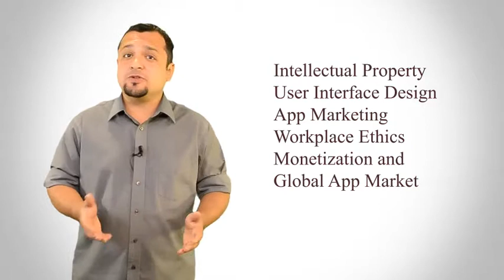First Alaskan School with Mobile Application Design Industry Course Hutchison High School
First Alaskan School with Mobile Application Design Industry Course Hutchison High School Fairbanks Alaska

We are excited to announce our first Alaskan High School to implement our Mobile Application Design and Development Industry Certification Course. Jeff Hamlin at Hutchison High School in Fairbanks will be turning out the first Mob App students in our largest state. Jeff is the engineering educator at HHS and will be facilitating his students through this media rich course to learn the basics of coding and app design. Upon completion of this course, his learners may earn valuable industry credentials by completing the certification exam right there at Hutchison High School. Through this course, the students will build a robust portfolio of applications. A career ready portfolio is proof of the students growth and understanding of app coding and design. These Applications are all theirs to continue to develop and market. Through Jeff and this course the Fairbanks North Star Borough School District is giving its students the chance to see if this is a career path for them. As part of this industry certification training, the students will learn more than just coding. They will also learn about intellectual property, user interface design, app marketing, workplace ethics, and how to sell their app in the global market. Preparing them to think like savvy app design professionals. App design is a high demand career you can be successful at no matter where you live. Along with this dynamic STEAM course, Jeff's engineering students may also compete in international mobile application design competition. We are very excited to have Jeff Hamlin and the students of Hutchison High School as part of our STEAM career team.